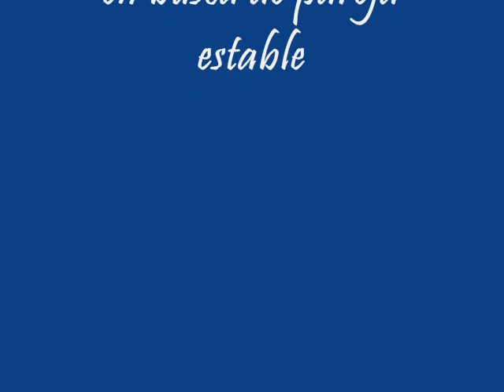French Bulldog Frances Cuby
Pictures of a young french bulldog.